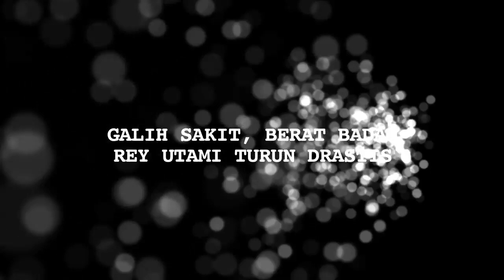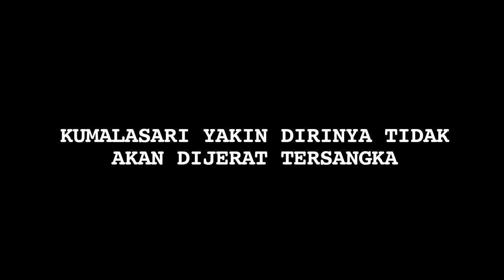Stres Karena "Ikan Asin" Berat Badan Rey Turun Drastis, Galih Jatuh Sakit - Cumicam 18 Juli 2019